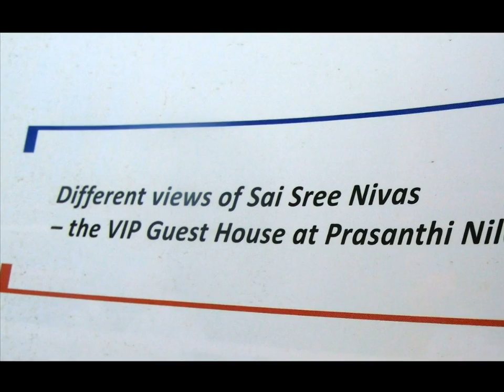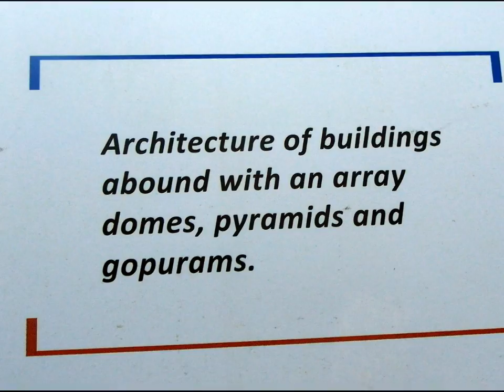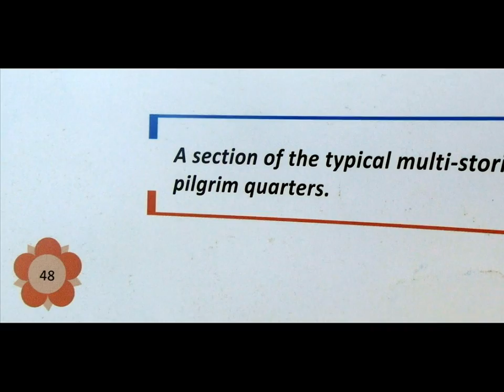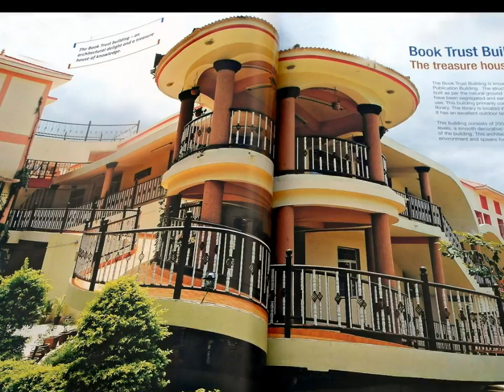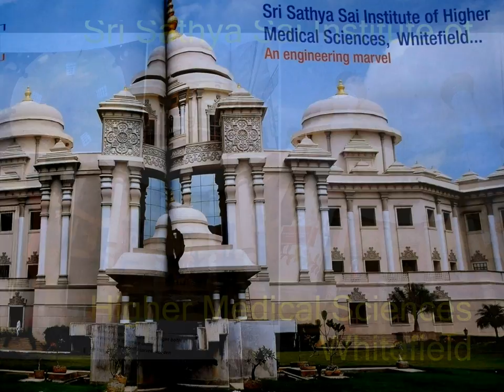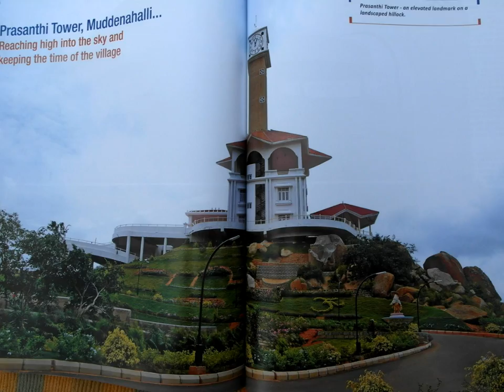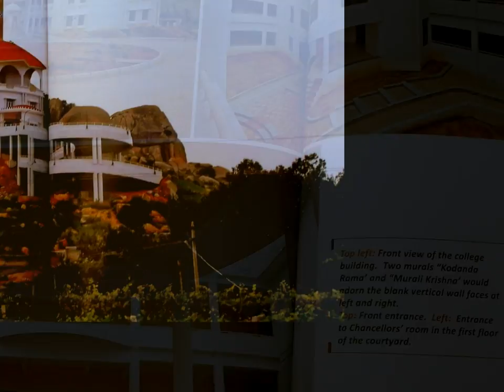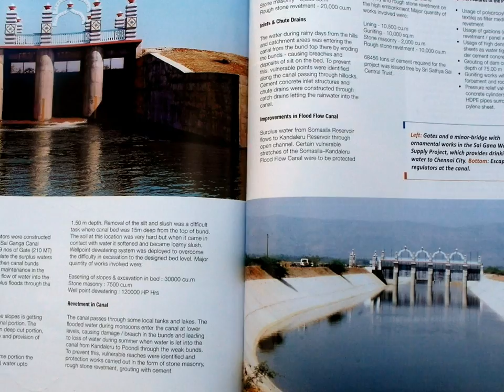Sai-L&T_Projects-2.wmv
Projects that L&T,ECC executed for Sri Sathya Sai Central Trust